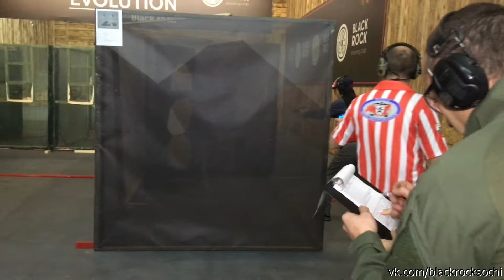Краевые соревнования по практической стрельбе из пистолета на кубок главы города Сочи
Организуется: СОО "ФПС КК" совместно с СК Black Rock г.Сочи
Директор матча: Соколов А.Н.
Рейнджмастер: Черненко А.Г.